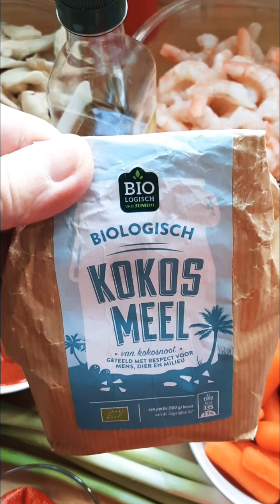Krevetová výborná polievka...🍤🍤🍤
Ďakujeme za sledovanie, komentovanie a zdieľanie videa. Ďakujeme, že sledujete SLAVKA COOK  na YouTube.
Nezabudnite si prosím zapnúť titulky. Kompletný recept, postup a suroviny sú popísané  v titulkoch aj v popise videa. Ďakujeme.
Potrebujeme: 200g kreviet, 150 g hlivy ustricovej, 50g masla, 300g lúpaných paradajok, 2 lyžice nasekanej petržlenovej vňate, 150g baby mrkvičky, 3 zelené cibuľky, štipľavú papričku, soľ, olivový olej,  a kokosovú múku  na zahustenie.
Postup: Cibuľku nakrájame na drobno, baby mrkvičky na pásiky, hlivu ustricovú nakrájame, krevety /ak sú veľké, môžeme ich prekrojiť. Štipľavú papričku nakrájame na drobno. Na olivovom oleji a masle pomaly opražíme cibuľku, a postupne pridávame nakrájanú baby mrkvičku, hlivu ustricovú,  štipľavú papričku, petržlenovú vňať, lúpané paradajky a krevety. Premiešame, posolíme, zalejeme vodou a varíme 5 minút. Nakoniec zahustíme kokosovou múkou a povaríme ešte 2 minúty. Dobrú chuť !
Ďakujeme, že ste sa rozhodli 🔔 ODOBERAŤ náš YouTube kanál SLAVKA COOK.
Ďakujem, že sledujete na YouTube náš kanál SLAVKA COOK. Pripravujem pre vás vždy niečo nové. Ďakujeme ! 🔔